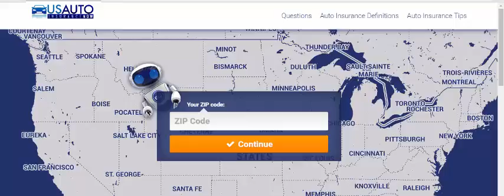californi insurance policy Best insurance